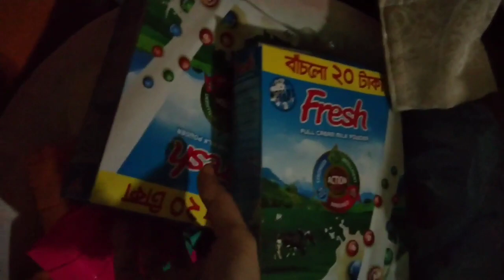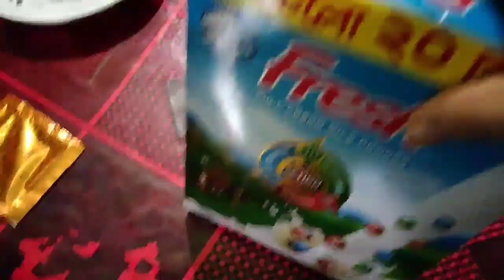আজকের ভিডিও বানাতে গিয়ে অনেক বড় সর্বনাশ করে ফেলেছি এটা আমি কি করে ফেললাম কি থেকে কি হয়ে গেছে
We allow anyone to make reaction videos but the video must remain branded under  Fatema Islam Priya (with our channel link) in the description box.

©কপিরাইট বাংলায়- আপনি এই চ্যানেলের ভিডিওতে রিএকশন দিতে পারবেন এতে করে কোন পারমিশন নেওয়া লাগবে না.তবে অবশ্যই টাইটেল এবং ডেসক্রিপশন বক্সে এই চ্যানেলের নাম ক্রেডিট দিয়ে দিতে হবে.এই চ্যানেলের যেকোনো ভিডিওর অংশবিশেষ আপনি কোন পারমিশন ছাড়াই ব্যবহার করতে পারবেন.
বিশেষ দ্রষ্টব্য: সম্পূর্ণ ভিডিও কপি শুধুমাত্র রিঅ্যাকশন এর ক্ষেত্রে প্রযোজ্য